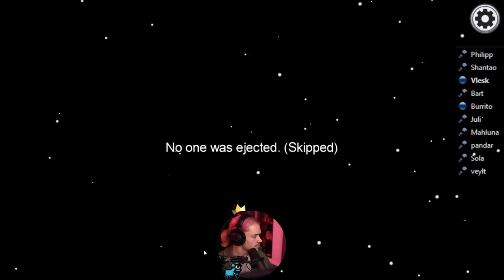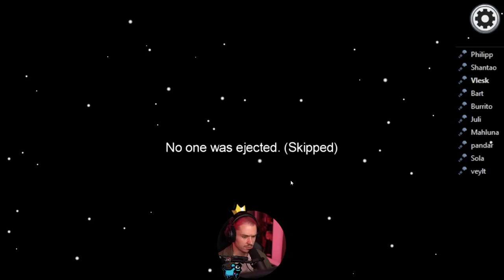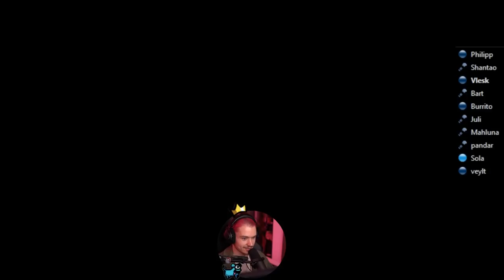Kutcher vor den Augen aller anderen abgemurkst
Die Among Us Impostor Dreistigkeit steigt rapide und diesmal wird Philipp auf offener Straße abgemurkst. Wunderbar oder? Kuss

Ein Spiel um Teamwork und Verrat. und das im Weltraum. Löst die Aufgaben und findet raus, wer der Verräter unter euch ist. Passt nur auf, dass ihr nicht erledigt werdet...